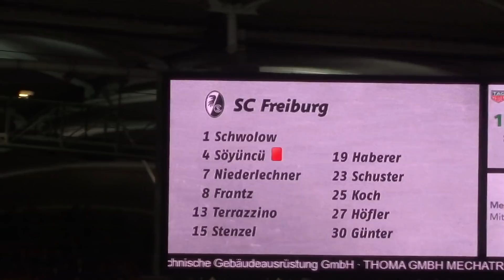VFB vs. Freiburg - 12.': Rote Karte Söyüncü (2017 live @ Mercedes-Benz Arena - Stuttgart)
29. Oktober 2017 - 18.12 Uhr (12. Minute):
Spielunterbrechung durch Schiri Tobias Stieler nach dem er einen Hinweis von Video-Schiri Felix Zwayer aus Köln erhalten hat.

Zwei Minuten zuvor:
Nach Laufduell Daniel Ginczek (VFB) und Çağlar Söyüncü, prallt dem Freiburger der Ball an seinen Arm & anschließend mit einer Wischbewegung an die Hand.

Harte Entscheidung für den SC Freiburg und für den Spielfluß auch nicht gerade förderlich ...